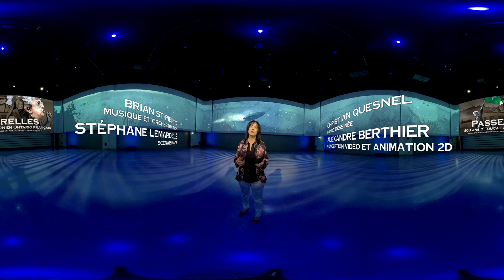Passerelles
PASSERELLES - 400 ANS D'HISTOIRE EN ONTARIO FRANÇAIS

AFIN D'OPTIMISER VOTRE EXPÉRIENCE IMMERSIVE …
Puisque l’oeuvre Passerelles est diffusée en 360 degrés, vous pouvez faire pivoter votre tablette, téléphone portable ou lunette RV pour regarder autour de vous comme si vous étiez dans l’Excentricité. Vous pouvez aussi brancher votre ordinateur portable à votre tableau blanc interactif afin que toute la classe puisse visionner l’œuvre immersive. Vous n’avez qu’à vous déplacer dans l’espace virtuel avec votre souris.

Vivez une expérience artistique immersive par le biais d’une bande dessinée de Christian Quesnel qui se déploie sur 360 degrés, de surprenants effets d’animation d’Alexandre Berthier, un storyboard dynamique de Stéphane Lemardelé et une musique épique de Brian St-Pierre. Une initiative du Collège La Cité, en collaboration avec L’écho d’un peuple, dans le pavillon Excentricité. - Version 8K

Synopsis

1608 :
Fondation de Québec par Champlain.
C'est le début de la Nouvelle-France.

1616 :
Marie Rollet débarque à Québec pour s'y installer avec Louis Hébert et leurs trois enfants.

Années 1630 :
Marie Rollet devient la première enseignante en Nouvelle-France.

Elle s’occupa de former à l'européenne au moins deux jeunes Amérindiennes : la fille d'un chef nommé Manitouabéouich et la fille que Jean Nicolet eut de sa première épouse, une Anishnabe du lac Nipissing.

Années 1640 :
À Sainte-Marie-aux Hurons (baie Georgienne), les Jésuites enseignent aux Hurons-Wendats qui leur ont aussi transmis de nombreuses connaissances, à commencer par la langue.

Dès 1786, l’abbé Jean-François Hubert fonde la première école franco-ontarienne à Notre-de-Dame-l'Assomption (aujourd’hui Windsor) en compagnie des enseignantes Mlles Adémard et Papineau.

Bytown (aujourd'hui Ottawa), 1845 :
Fondation de la première école catholique bilingue par les Soeurs Grises, dont soeur Élisabeth Bruyère.

En 1850, les écoles françaises ont le même statut que les écoles anglaises en Ontario.

Mais, entre 1885 et 1900, il y a interdiction de manuels scolaires en français et l’anglais est adopté comme seule langue officielle en Ontario.

En 1912, le Règlement 17 est adopté, interdisant l’enseignement du français en Ontario. La résistance s’organise et les inspecteurs provinciaux sont chassés des écoles francophones par les institutrices armées d’épingles à chapeau.

Pendant cette période de résistance et de solidarité entre francophones de partout au Canada, le journal Le Droit est fondé avec la devise : « L’avenir est à ceux qui luttent ».

Les Franco-ontariens poursuivent alors la lutte en se dotant d'outils et en affirmant haut et fort leur identité. En 1975, ils se dotent d'un étendard officiel.

En 1979, pour obtenir des écoles dignes de ce nom, un groupe de francophones occupent le bureau de poste de Penetanguishene (baie Georgienne) et fondent une école de la résistance. Ils obtiennent gain de cause grâce à leur entêtement et au contexte préréférendaire au Québec. En 1984, les Franco-Ontariens obtiennent la gestion scolaire et en 1990, la Cité collégiale est fondée.

En 1997, le gouvernement ontarien décide de fermer l'hôpital Montfort. Les Franco-Ontariens organisent une nouvelle manifestation monstre.

De nos jours, des gens de partout sur la planète viennent étudier en français en Ontario.

Et la transmission du savoir dans la langue de Molière se poursuit depuis près de 400 ans en Ontario, et depuis maintenant 30 ans à La Cité.